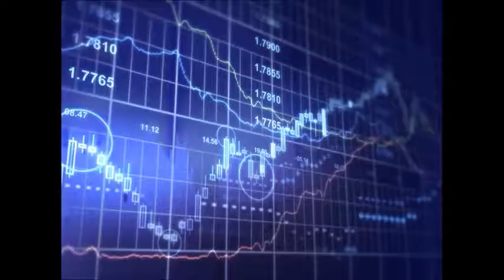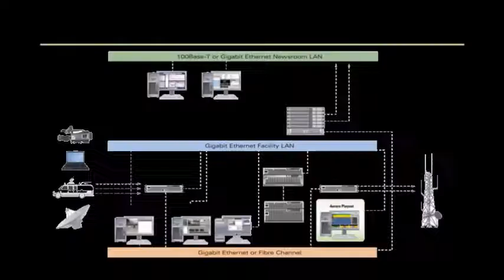GERENCIA 360 GERENCIA PARA TODOS ( Jue 16 Marzo ) REP